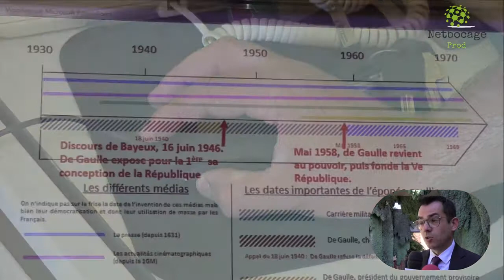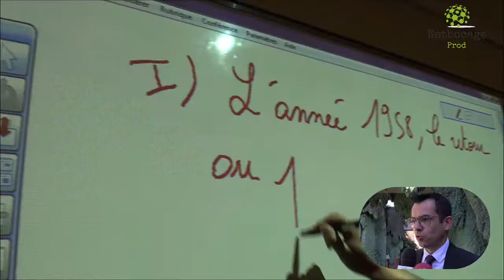Quel avenir pour les collèges de l'Allier ?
Le conseil départemental de l'Allier a pour compétence la gestion des 35 collèges publics du département et ses 300 agents qui en assurent le fonctionnement. L'occasion de faire le point sur les investissements futurs engagés par l’exécutif pour mieux accueillir les 13060 adolescents qui y sont scolarisés.
Reportage Sébastien Joly & Cristel Delorme.